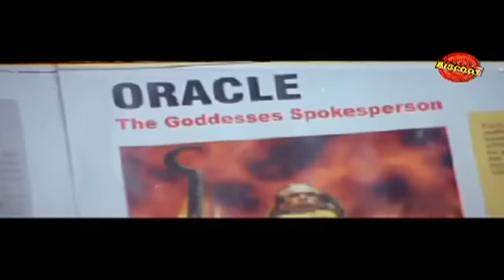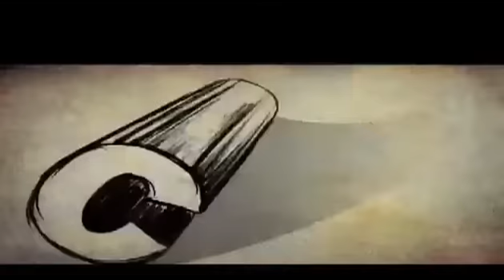Veeralipattu Full Length Malayalam Movie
Watch Full Length Malayalam Movie Veeralipattu by Kuku Surendran. Starring Prithviraj Sukumaran, Indrans.